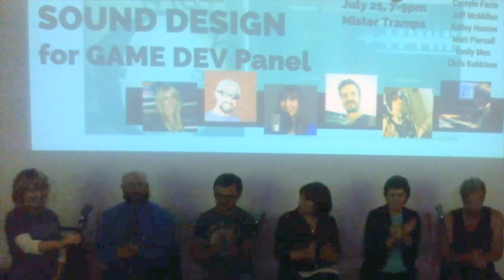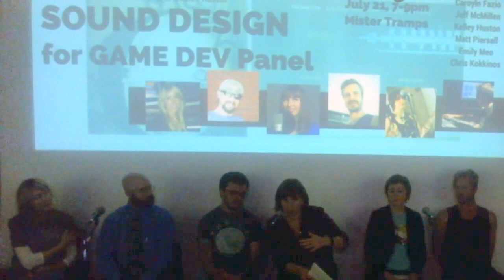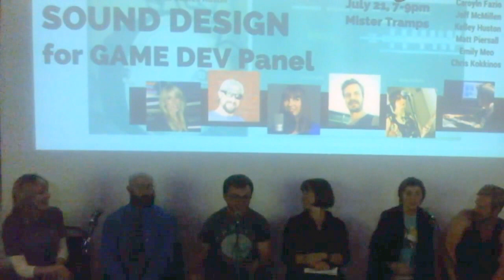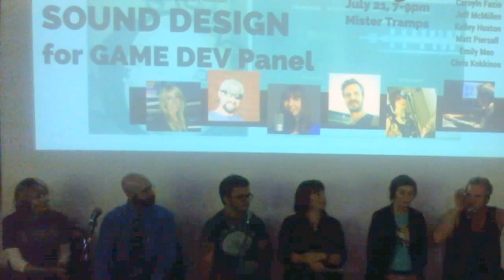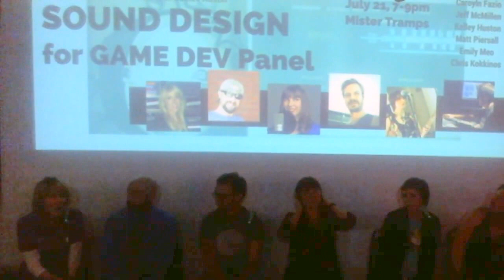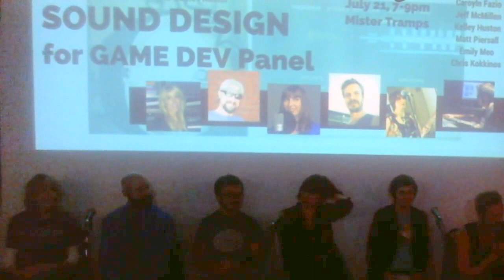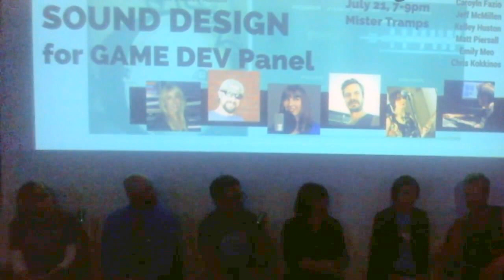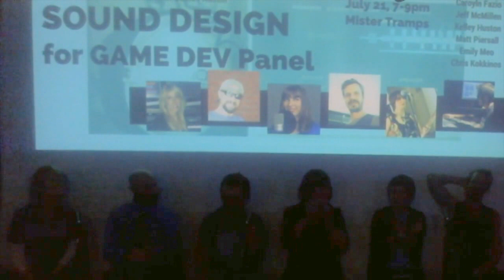Sound Design for Game Development Panel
July 21, 2016, Mr. Tramps
Moderators:
Edgar Gresores- Audio Director at Narration Station (IGDA Austin)
Heather Ross- Gamification Designer at Hrossgamification.com
(Women In Games Austin)
Panelists:
Carolyn Fazio - Senior Level III Audio Designer for Everi and Audio Director/Composer for her company, Sonic Farms
Emily Meo – Audio Designer at Everi Holdings Inc.
Kelley Huston- Voice Over Actress
Chris Kokkinos - Sound Designer at RoosterTeeth
Matt Piersall - Prez/Audio Director at GL33k
Jeff McMillen - Sound Designer/Composer & Audio Intern at GraceWorks Interactive
Recommended Resources:
(Free Software)
- Avid Pro Tools First (iLok dongle not required, but iLok account required)
- Presonus Studio One 3 Prime (Great Sampler Included!)
- Wwise (free limited commercial license)
(Recommended Books)
Game Development Essentials: Game Audio Development by Aaron Marks/Jeannie Novak
The Complete Guide to Game Audio by Aaron Marks
Game Sound by Karen Collins
Sound Design by David Sonnenschein
The Sound Effects Bible by Ric Viers
Dialogue Editing for Motion Pictures by John Purcell
Sound Theory Sound Practice by Rick Altman
(Organizations)